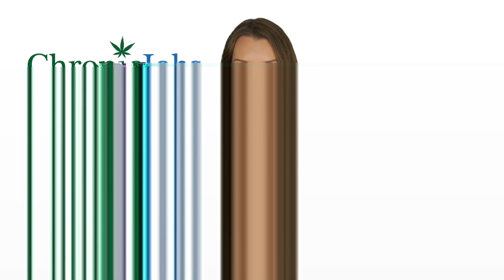Rutland Marijuana Jobs